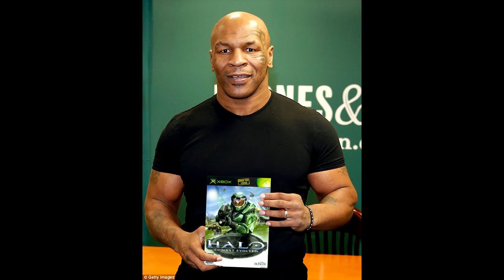The NEW Cursed Halo Continues To Blow My Mind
Join myself and Chris Ray Gun in the strangest 20 minutes of Halo you will ever watch...

Timestamps:
0:00 - Intro
0:44 - It Begins
4:31 - Lil Intermission
5:46 - It Continues

ＩＣＯＮＩＣ　ＯＮＥ:
Rasha
Alexis Soto
DC Wage
Fantom
CAPT G.A.
Installation00
InsanityGamerX

PRIMORDIALS:
Beefast
Brandon Mihelic
MendicantDG
Kirkwood

GRAVEMINDS:
TAGSTER
Tom Stanborough
Awesone959
Sean T
Daftanddirekt
Jacob Przybylinski
Luke Renz
Sean Gillen
Flirty Imp